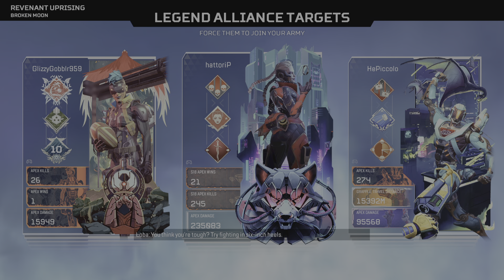Apex Legends - The Revenant Army Experience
Scream- Are your friends- We all kill- Scream- [SNIFF]- Scream- Ssh- Look at- [SNIFF]-